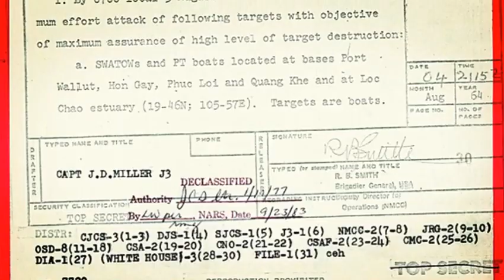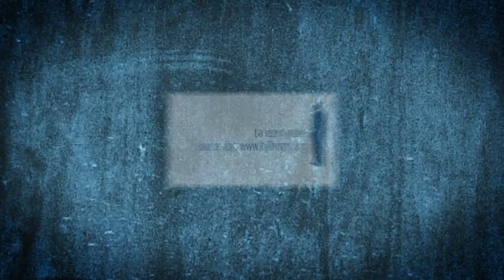LBJ Library Workshop Testimonials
Testimonials from participants and organizers of educational workshops at the LBJ Presidential Library in Austin, Texas.